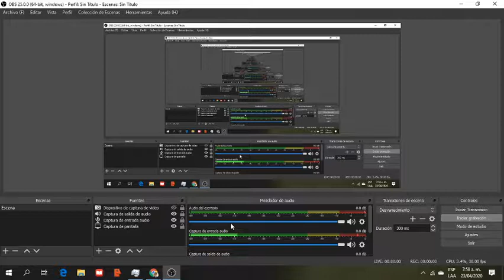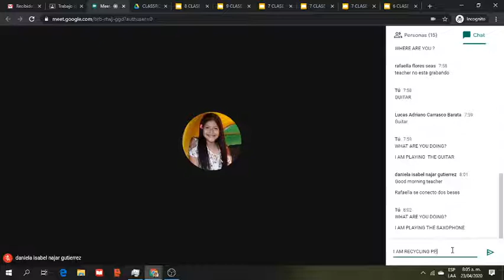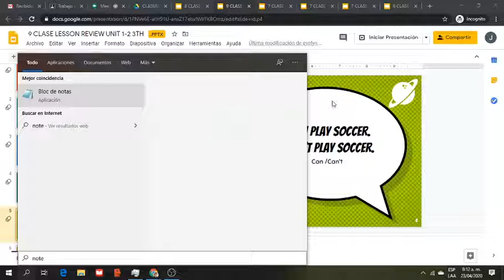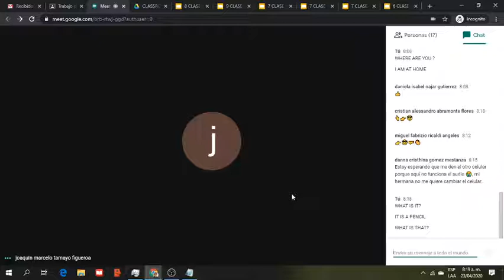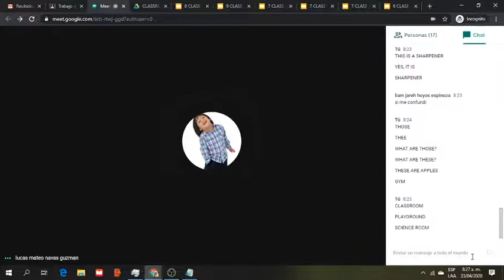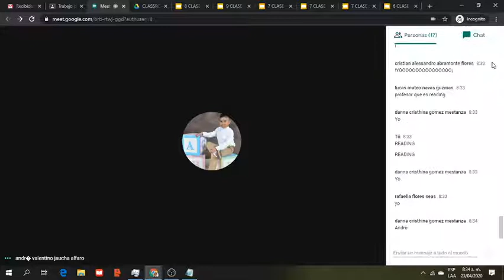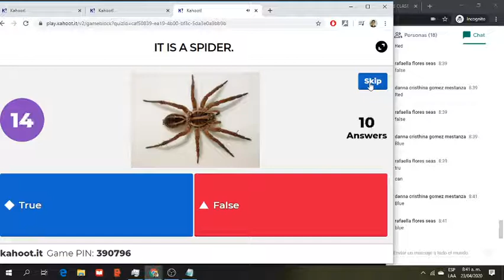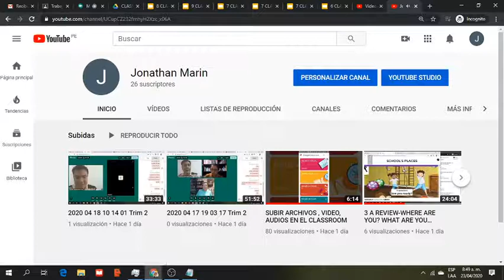APRIL 23RD 3 A VIDEOTUTORIAL